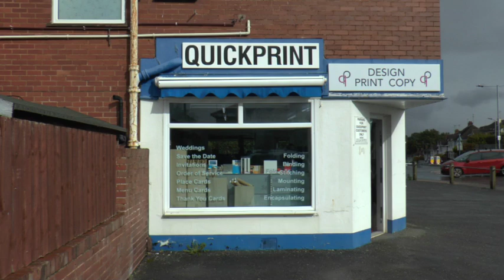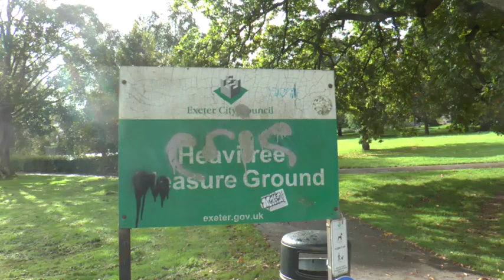15 Minute Garden City Part Two (Temp)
Card Full situation so only the first 5 minutes of a walk from Quickprint via Parklife cafe. Ask someone about route back to Robinsons News. It is probably less than ten minutes.
This is part of an exploration of the "15 minute city" , in this case a garden city. See Part One from Robinsons via closed post office and hairdresser. During the "experiment" there could be less travel outside the area so how to respond meanwhile? The 15 minute city idea may offer clues.